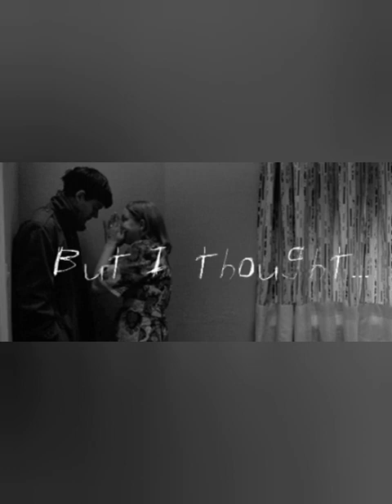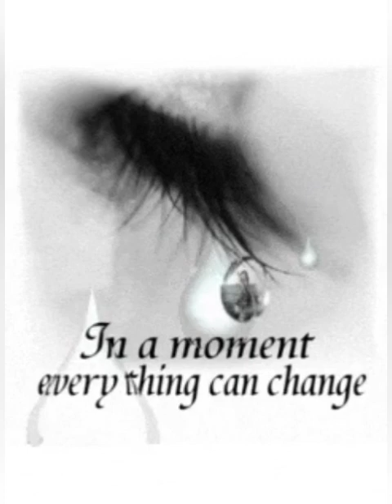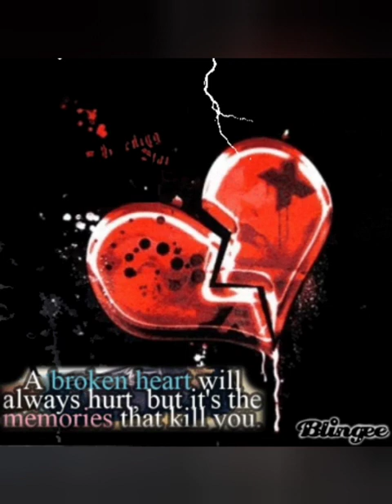Marissa Coleman Ed Sheerhan Life Goes On cover..